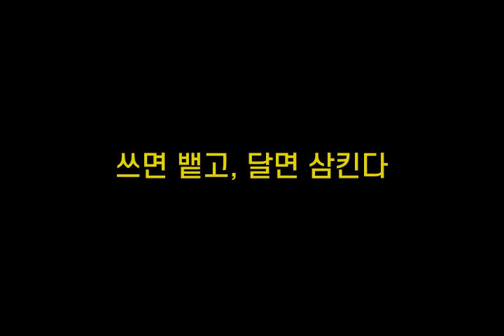기억력향상, 치매예방 초성퀴즈, 속담퀴즈 #226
1. ㅆㅁㅂ고ㄷㅁㅅㅋㄷ
 2. 따ㄴㅇㄷㅅㅇㄷ
 3. ㅍㄱㅇㄴㅁ덤ㅇㄷ
 4. ㄱㅍㅈㄱㅅㅍ자ㄹ
 5. 설ㅁㄱㅅㄹㅈㄴㄷ